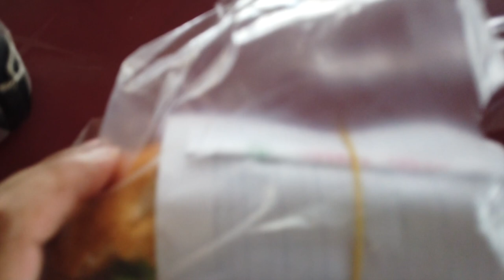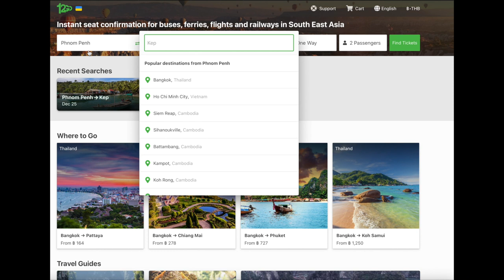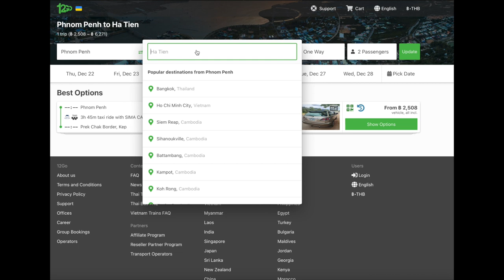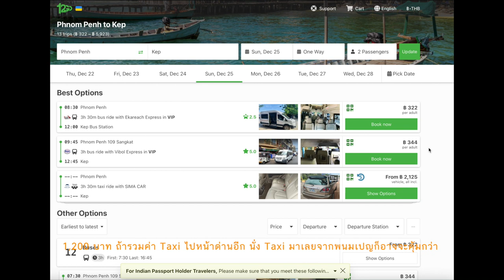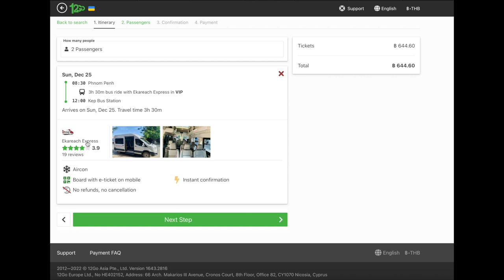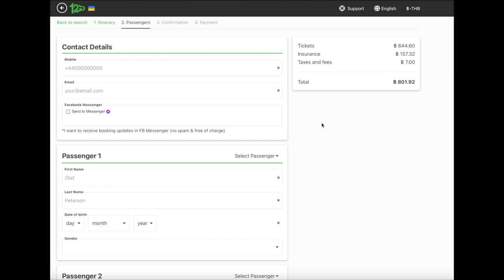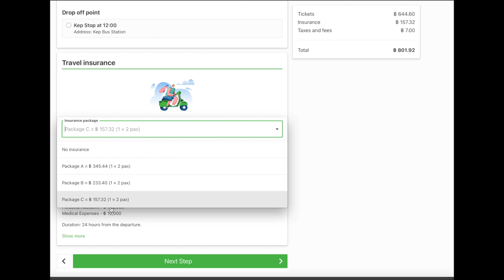[ Backpack Phnom Penh - Phu Quoc ][4/4] - คืนสุดท้ายแสงสีเสียงที่ Grand World (แถมวิธีจองรถเดินทาง)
คืนสุดท้ายของการเดินทาง มาดูกันว่ากลางคืนที่ Grand World จะมีอะไรให้เราชมบ้าง และการแสดงแสงสีเสียงที่ชมได้ฟรีจะยิ่งใหญ่อลังการณ์ขนาดไหน